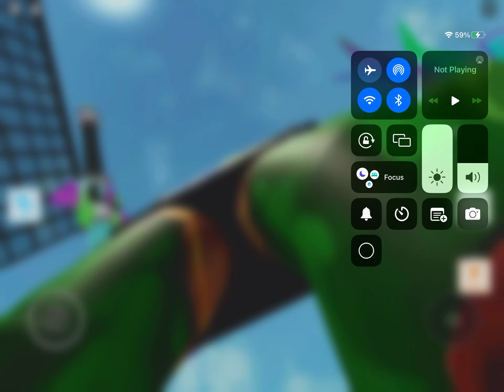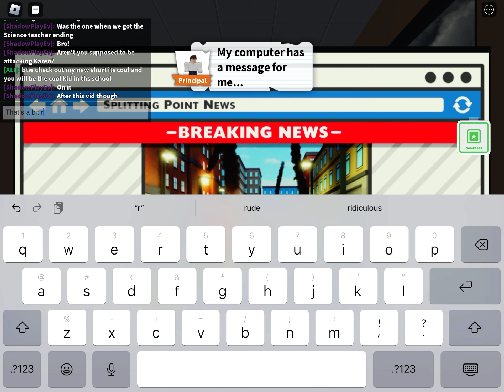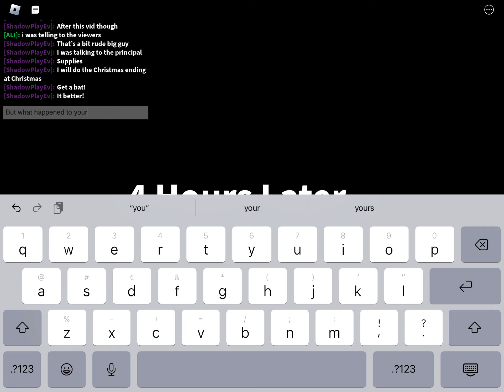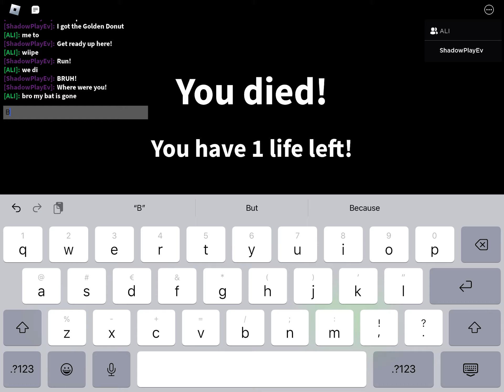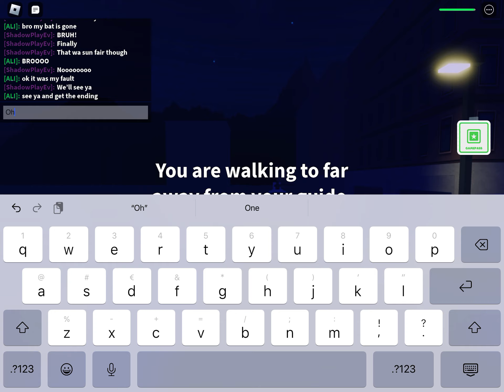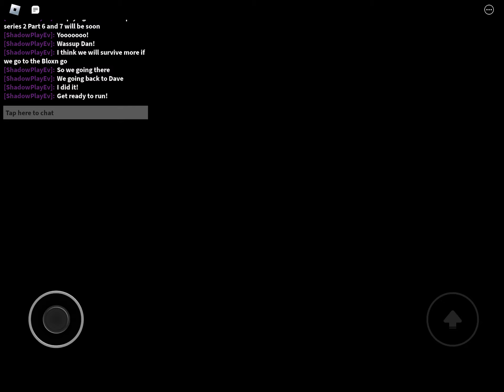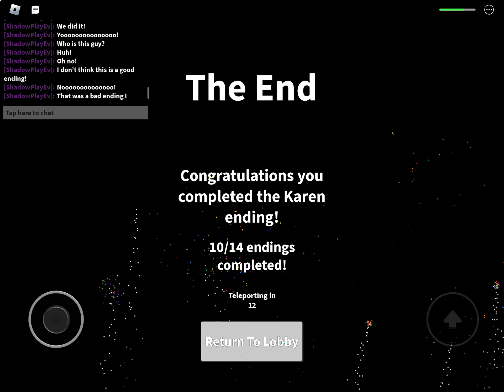WE DESTROYED OUR TEACHER! Field Trip Z Karen ending!